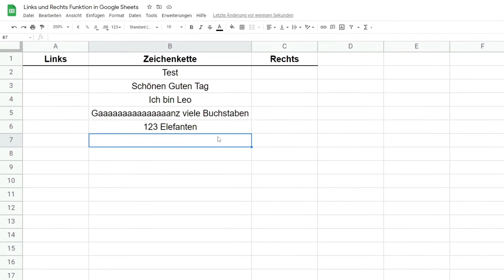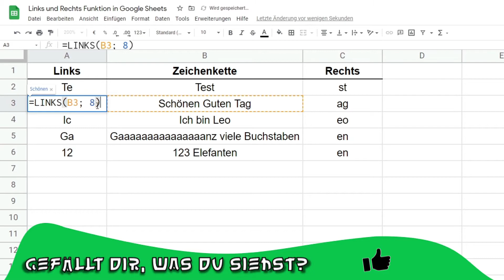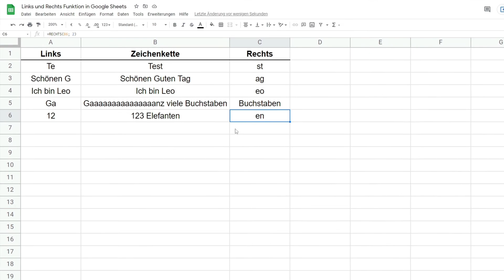Links und Rechts Funktion - Google Sheets Tutorial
Herzlich Willkommen zurück! In diesem Video zeige ich dir die Links und Rechts Funktion. Damit kannst du die X ersten und X letzten Zeichen einer Zeichenkette kopieren.

Kapitelmarken
0:00 Begrüßung & Intro
0:25 Links & Rechts Funktion
3:44 Fazit & Schluss